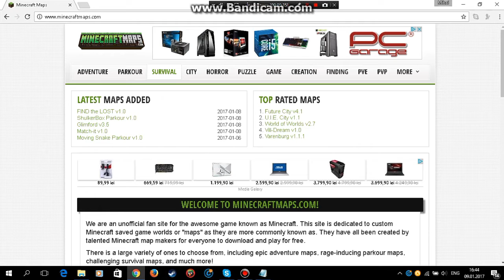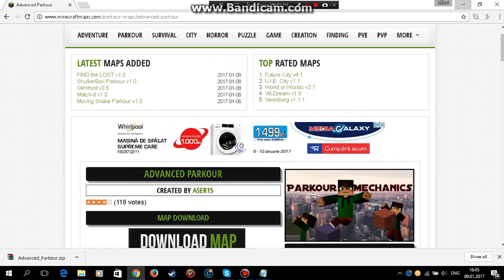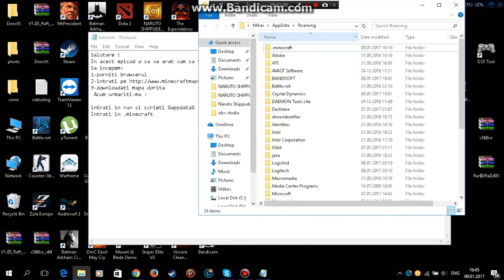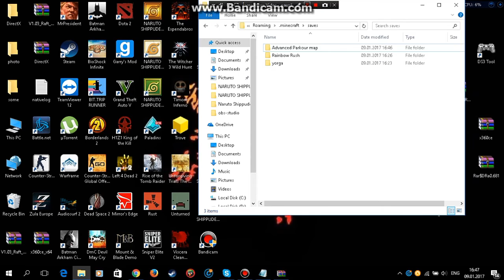TUTORIAL: Cum sa adaugi mape in minecraft !?